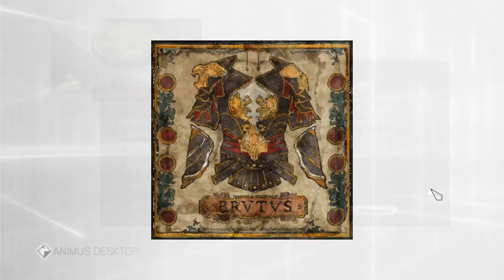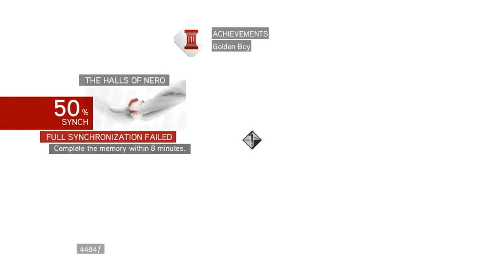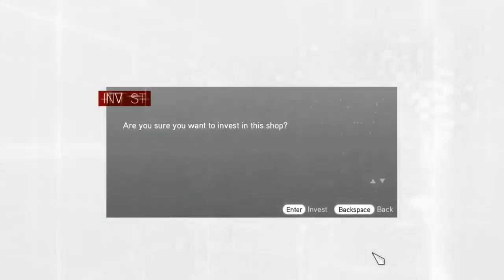Assassin's Creed Brotherhood ~ Part 8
Welcome to my Assassin's Creed Brotherhood let's play! Same old Ezio running around Italy assassinating Templars. This is not blind, but doesn't mean I'll be good at it. Have fun!